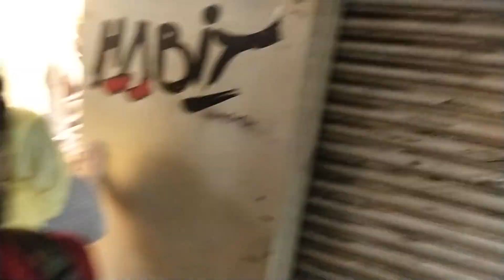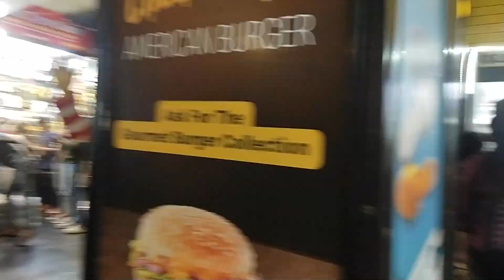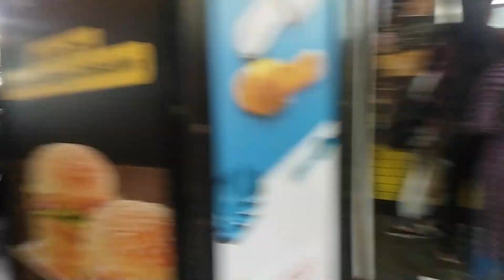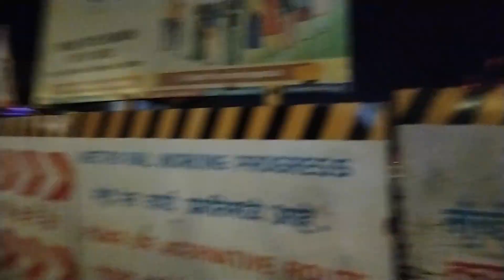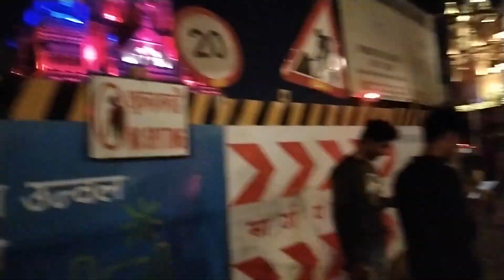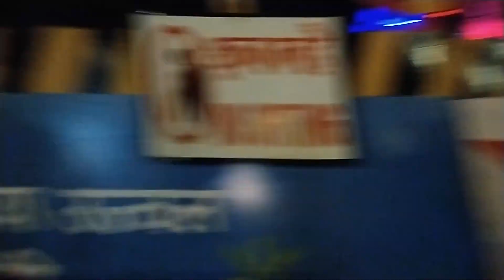Colaba Causeway Shopping Market Mumbai || Mumbai Travel vlog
Devil

 Shortgun Mic
 My laptop